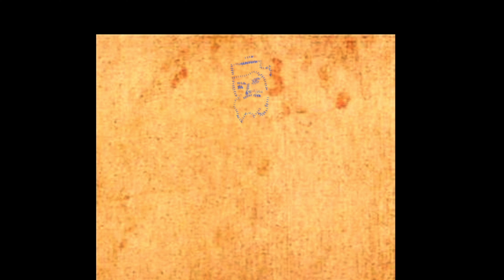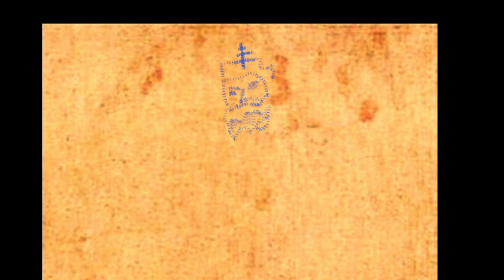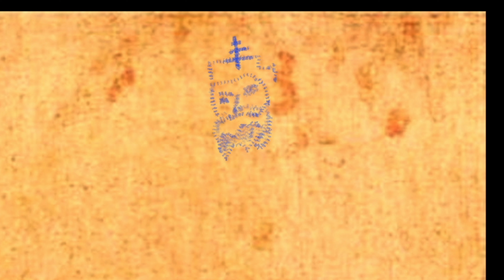Shroud of Turin - the Countenance of God the Eternal Father (?) (picture-in-picture) - with audio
Picture of God the Eternal Father(?) from "Original picture of Shroud of Turin with banding removed by prof. Giulio Fanti from the year 2004, April 13". You can read it and see the pictures here: